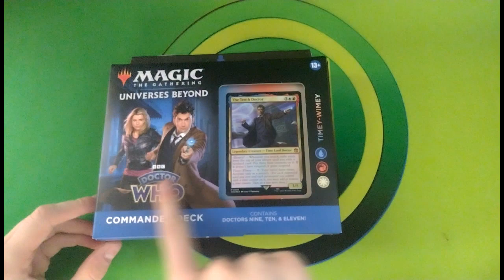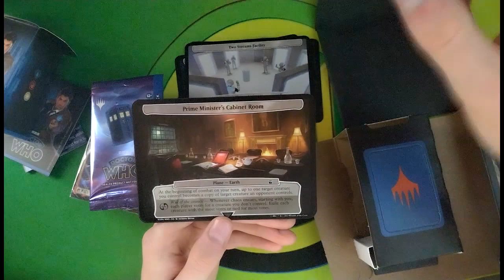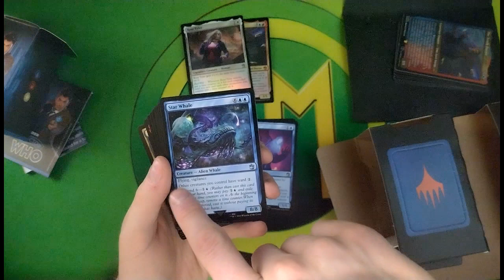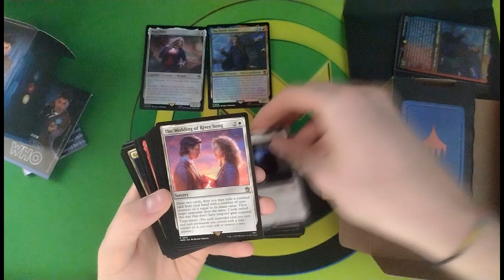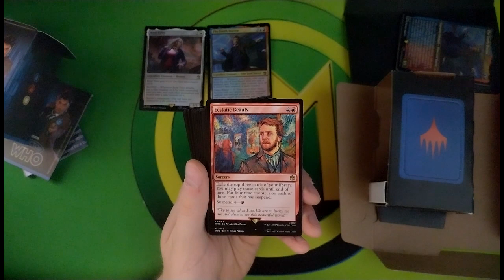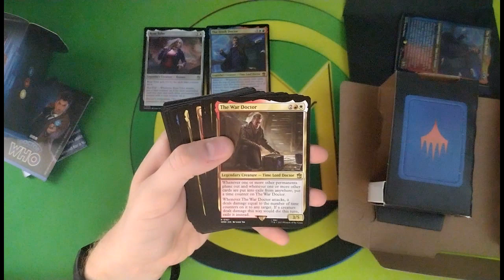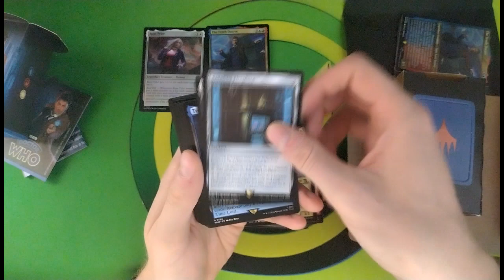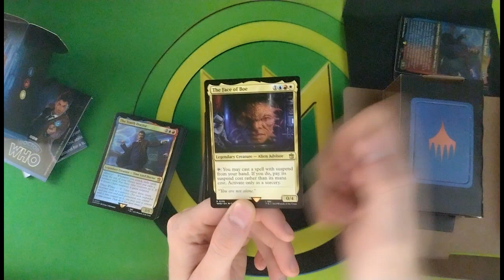Unboxing Timey-Wimey⚪🔴🔵Commander Doctor Who 🕵️‍♂️▶️ By Fantasia Store🎁 [MTG ITALIA]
Per chi non avesse un negozio di fiducia nelle sue zone vi lasciamo il link del Fantasia Store e il nostro codice per avere uno sconto del 5% sul loro sito. Ci manderanno qualche pacco per portarvi qualche unboxing in più sul nostro canale! Noi abbiamo dato un' occhiata al loro sito ed è ben
fornito con prezzi validi su tutti i prodotti. Se prendete qualcosa fatecelo sapere così possiamo avere anche noi dei feedback 😉